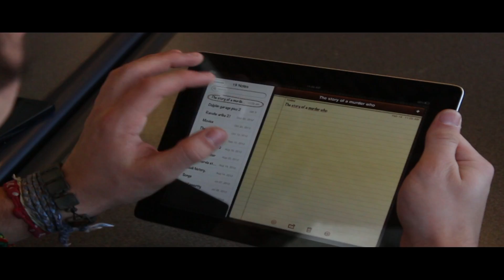Apple iCloud Commercial - Christian Sabo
Commercial made for my FVI212 course.